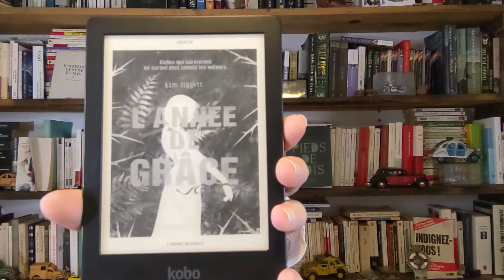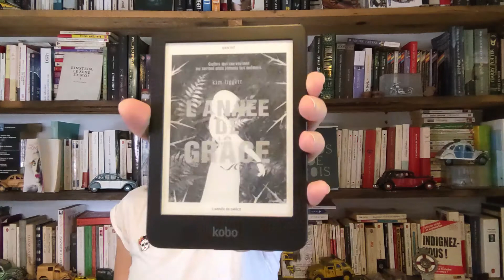L'année de grâce - Kim Liggett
« Personne ne parle de l’année de grâce. C’est interdit.
Nous aurions soi-disant le pouvoir d’attirer les hommes et de rendre les épouses folles de jalousie. Notre peau dégagerait l’essence pure de la jeune fille, de la femme en devenir. C’est pourquoi nous sommes bannies l’année de nos seize ans : notre magie doit se dissiper dans la nature afin que nous puissions
réintégrer la communauté. Pourtant, je ne me sens pas magique. Ni puissante.
Personne n'a le droit d'évoquer l'année de grâce, mais cela ne m'a pas empêchée de chercher des indices. »

Roman ado dystopique, c'est avec une certaine fébrilité que nous attendions la Journée internationale des droits des femmes pour révéler ce coup de cœur commun. Captivant, parfois violent, mais surtout PERTINENT, ce roman nous a mis dans un état d'excitation sans précédent !

Savant mélange entre "La servante écarlate" et "Hunger games", ce huis-clos féministe nous a autant surprises que fait rugir. Allez les meufs (et les gars aussi, l'égalité se conquiert à deux...), on sort les griffes !